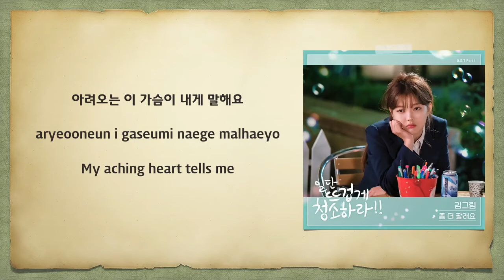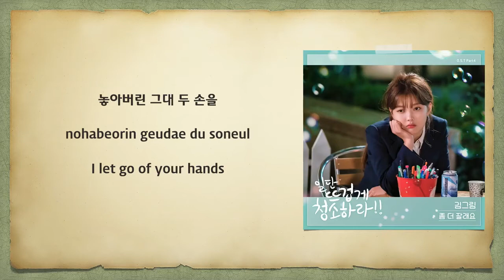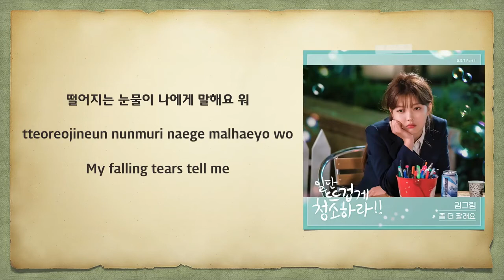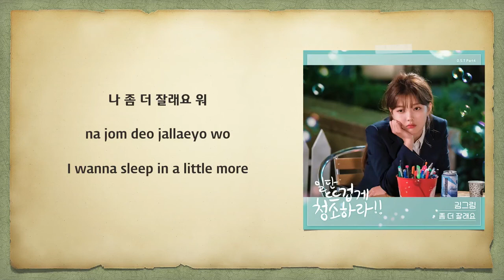Kim Greem -(Sleep A Little More) (Clean with Passion for Now OST Part 4) [English Subs]